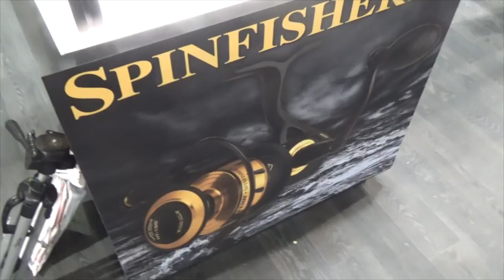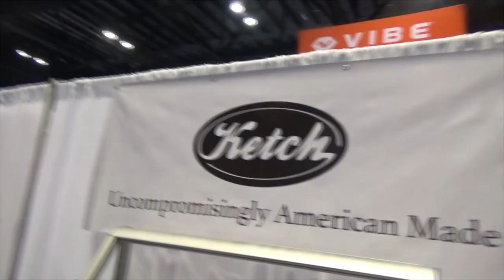Top 10 ICAST Picks - PENN SPINFISHER VI, SHIMANO CURADO DC, Kayak Accessories +++ MUCH MORE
1) Quantum Accurist 00:41
2) Nomad Lures 1:43
3) Shimano Curado 3:02
4) goLock 5:02
5) Spinfisher VI 7:59
6) Seigler 9:50
7) Ketch Boards 11:21
8) Phenix Rods 13:08
9) Lock Rack 14:47
10) Accurate Reels 16:34
11) Savage Gear 3D Squid 17:43

Good fun video to fill in for the mundane schmoozing at the show. Spent a full day checking everything out. Josh and I spent the day looking around the show. Some stuff isn't necessarily new but something I got to see the first time that was impressive. This show is filled with all sorts of vendors from all over the country. I do a specific type of fishing and fall into a pretty special niche in the market. My choices in fishing equipment might not be the same as most.

I WAS not given any compensation for this. In fact most guys had no idea I was sneaking around.

My top reel choices (some might not be available yet)
Seigler Star Drag  - coming soon

Savage Gear Squid -  (coming soon)

▬▬Ketch Board + Cradle▬▬

- The newest partner to EliasVFishing is Ketch products. The ketch board I was using is available

▬▬EliasV Partner Performance Apparel By SetTheHook▬▬

You can help support future uploads here -

or visit the Amazon store @ Your support allows me to keep uploading regularly.